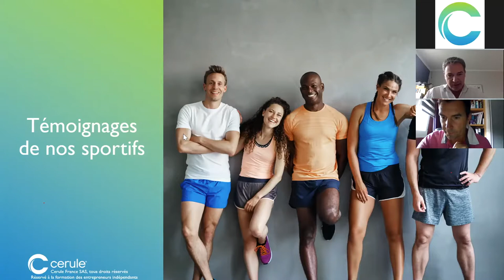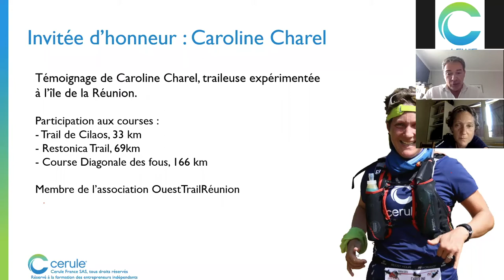Témoignage Cerule : Caroline Charel, sportive de haut niveau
Après avoir découvert le témoignage écrit de Caroline Charel, coureuse à l'Ile de la Réunion, découvrez maintenant son témoignage en interview complet ! Animé par Christian Tricoche, Directeur Général Cerule Europe.